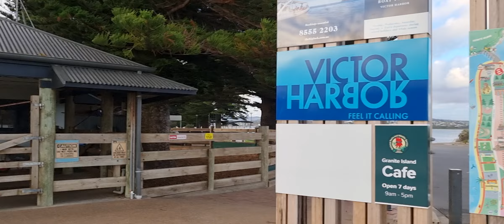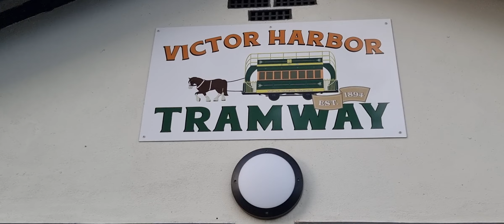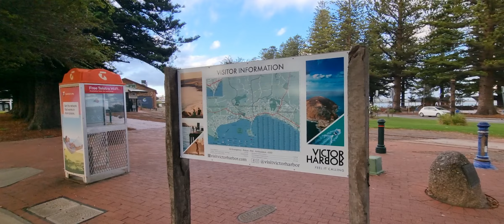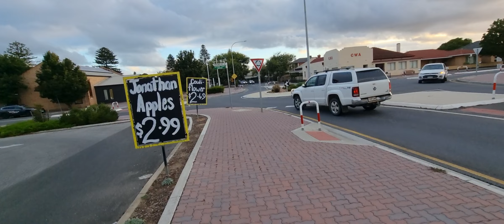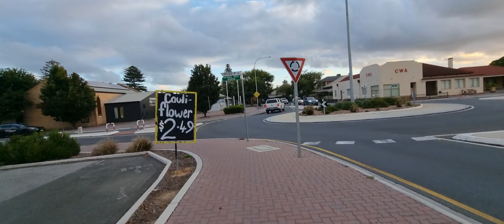John Nze-Bertram TV enjoying Victor Harbour, South Australia 1(1)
John Nze-Bertram TV enjoying Victor Harbour, South Australia 1